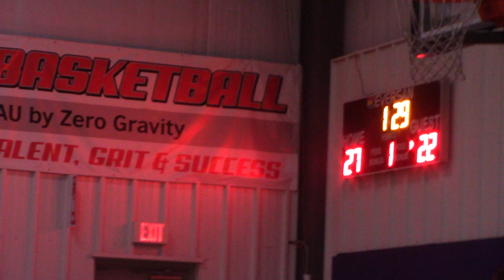CNY Savage Bulson v Rome Select 11/5/23 Chip P2